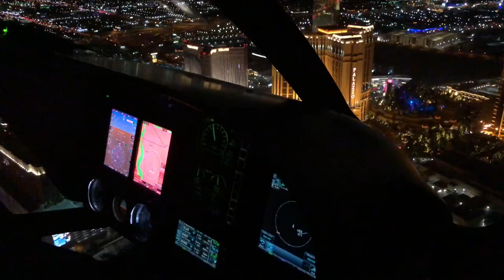SURPRISING MY BF WITH A LIMO HELICOPTER RIDE!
Hey guys! Decided to surprise Dillon with a helicopter ride in Vegas! It was like a real life bachelor date. 😂